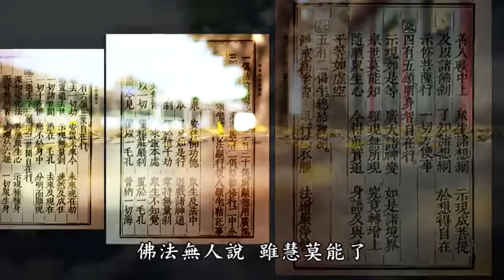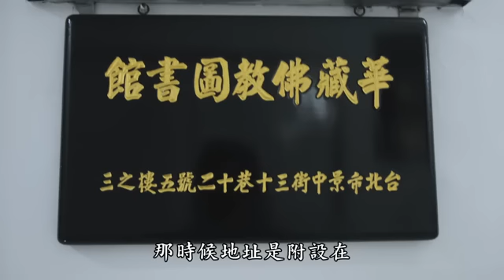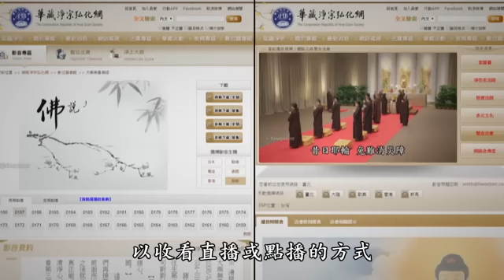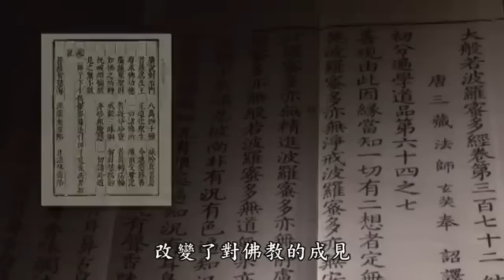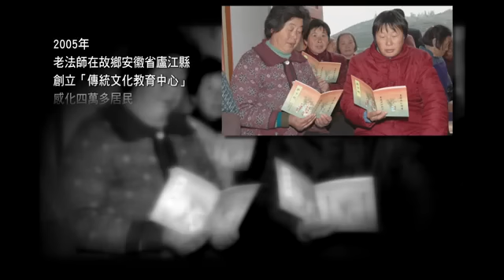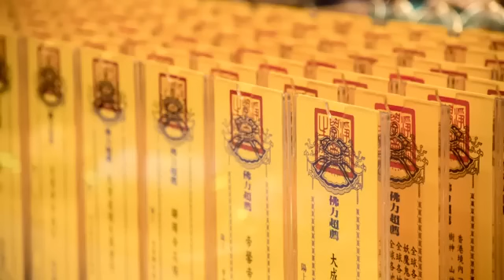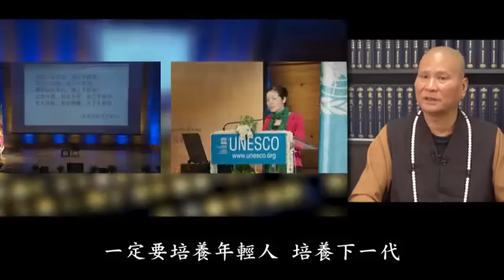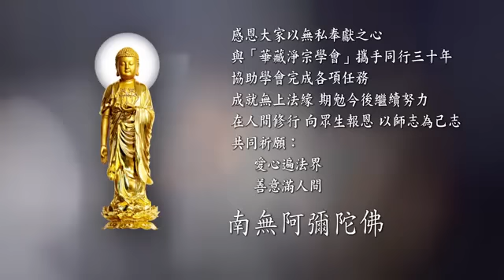淨空老法師週年紀念:恩師上淨下空老和尚弘法60周年暨華藏淨宗學會成立30周年紀念影片精簡版 {最新*鏈接有字幕快覩版}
~其他影音-其他--影片..{恩師淨公老和尚~華藏淨宗學會專訪監製之周年紀念影片精簡版}(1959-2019)...
~檔名：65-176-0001，容量：62.8MB-全1集*(上載實時：29/05/2019, 22:30:00)
~日期：05'2019，（共一集）地點講於:台灣台北大安,台灣華藏淨宗學會監製

"恩師上淨下空老和尚弘法60周年暨華藏淨宗學會成立30周年紀念影片精簡版"
{以下*有影片字幕~細讀先覩版鏈接網}：~